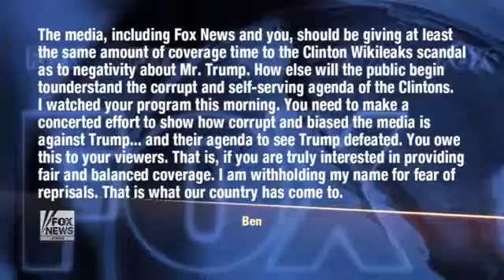28851 rizne stage Fox News Your Buzz׃ Why so little Wikileaks coverage؟